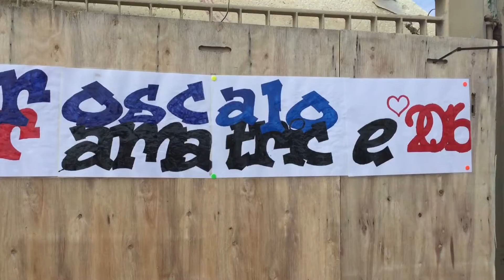L'Idroscalo per Amatrice